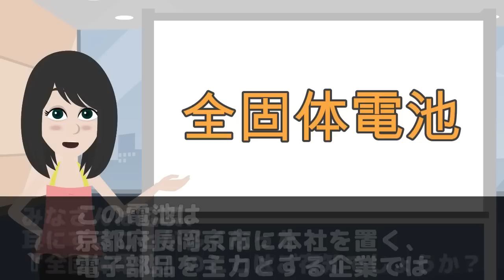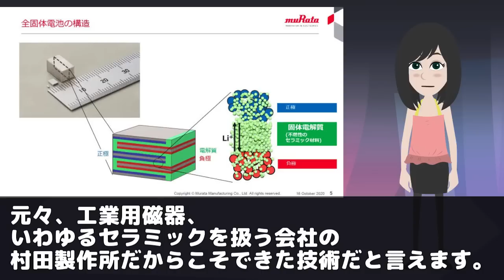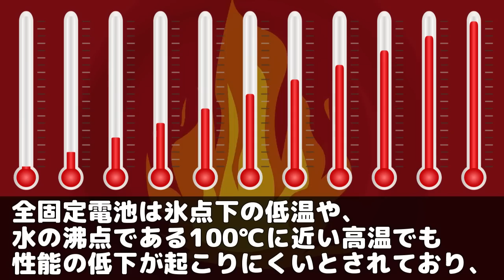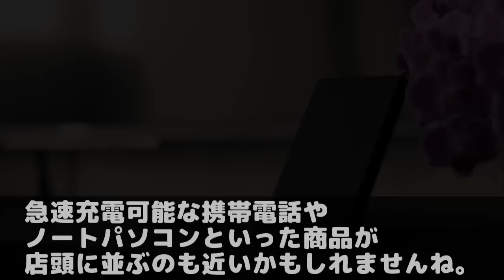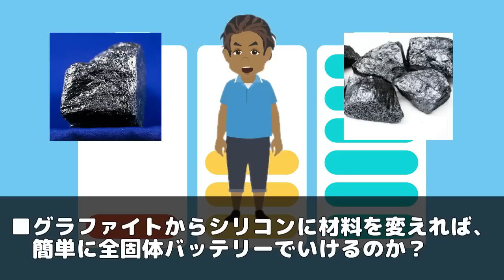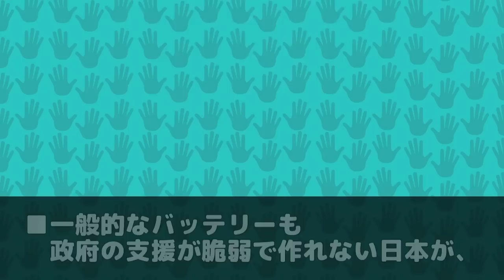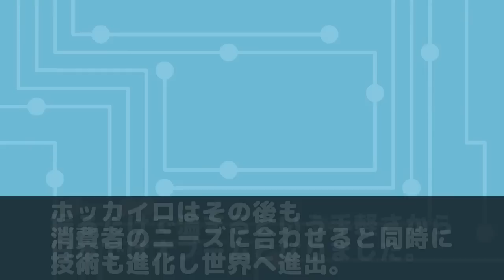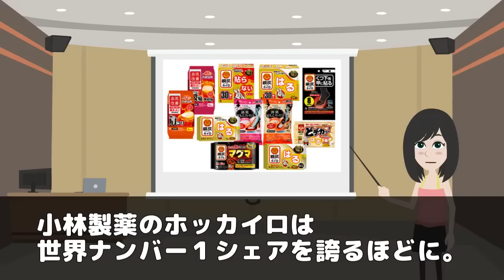【海外の反応】日本企業が次世代電池の量産を開始！海外から羨望の眼差し！いよいよ日本がテクノロジー大国へ？【世界のJAPAN】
‹タイトル›

‹引用›
■参考サイト